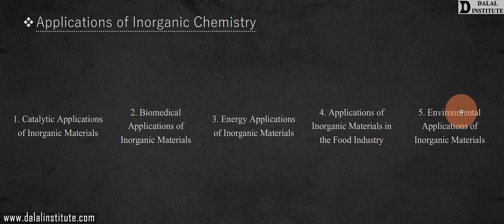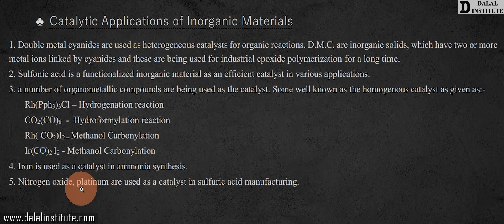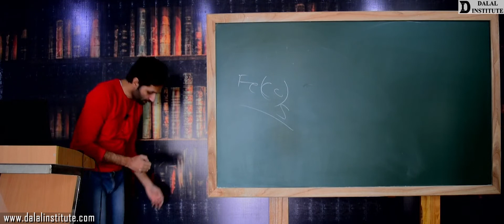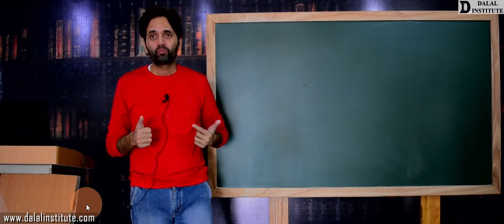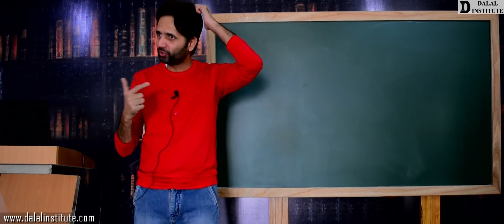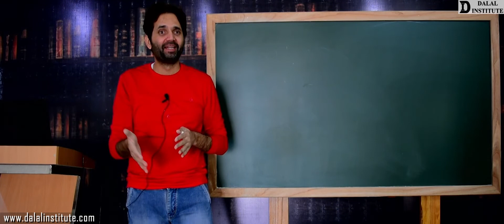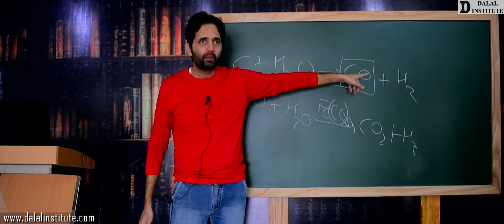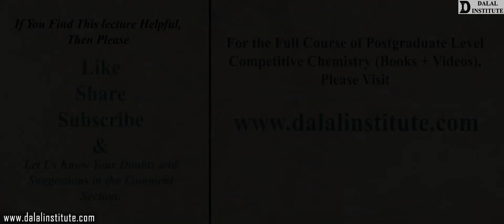Applications of Inorganic Chemistry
The "Lecture 249 "entitled " AICV1-1-3-Applications of Inorganic Chemistry (Hindi / Urdu)" covers the following topics:
1.Catalytic Applications of Inorganic Materials
2.Biomedical Applications of Inorganic Materials
3.Biomedical Applications of Inorganic Materials
4.Biomedical Applications of Inorganic Materials
5.Environmental Applications of Inorganic Materials
1. Advanced Physical Chemistry – Volume 1
2. Advanced Physical Chemistry – Volume 2
3. Advanced Inorganic Chemistry – Volume 1
4. Advanced Inorganic Chemistry – Volume 2
5. Advanced Organic Chemistry – Volume 1
6. Advanced Organic Chemistry – Volume 2
7. Advanced Spectroscopy – Volume 1
8. Advanced Spectroscopy – Volume 2